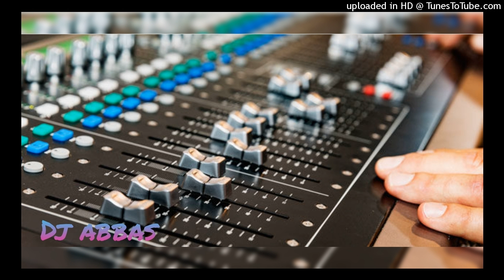Kacher_Churi_Kine_De___Mis_Sonia_Gid___Dj_Mix___Riva_Riva_Dance_Mix___Dj abbas_(128k)